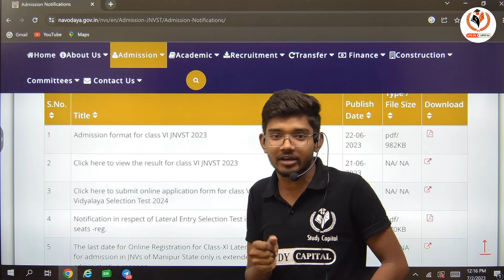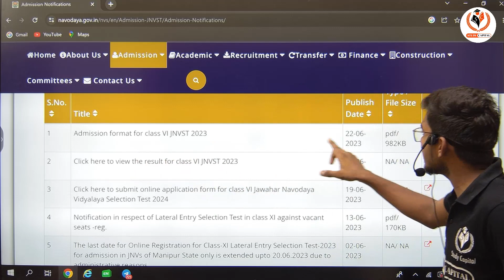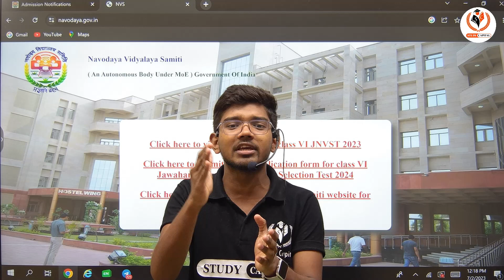Admit Card JNV Class 11 Out? kitna sach | Complete Detail